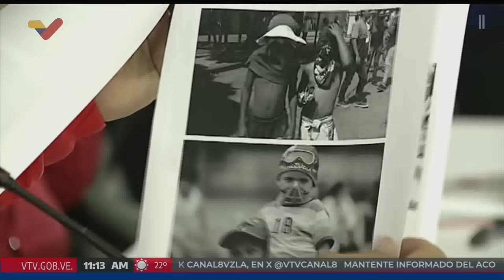Diosdado Cabello, rueda de prensa del PSUV, 2 de septiembre de 2024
Rueda de prensa semanal del Partido Socialista Unido de Venezuela (PSUV), dirigida por su vicepresidente, Diosdado Cabello Rondón.

USDT o Bitcoin (BEP20): 0xef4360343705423a24119205eeb1de2a10fd23f4